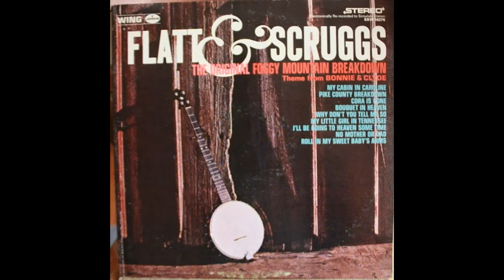Mr Tambourine Man by Flatt and Scruggs